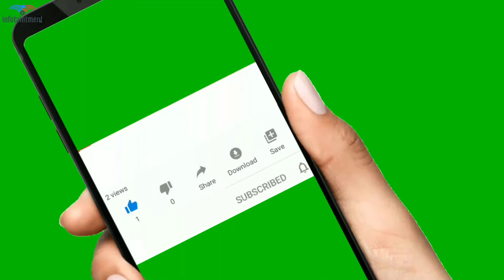NAB Ordered To Cease Property Of Former PM Nawwz Sharif || Which Are Properties Going To Be Ceased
Big blow to ex-Pak PM Nawaz Sharif | Assets to be seized | Pakistan News

A Pakistan anti-corruption court has ordered the seizure of assets of Pakistan's former Prime Minister Nawaz Sharif for his failure to appear in the Toshakhana graft case, days after he was declared an absconder in the matter that allegedly caused a heavy loss to the national exchequer.

About Channel:

Infotainment channel The World is One News, examines global issues with in-depth analysis. We provide much more than the news of the day. Our aim to empower people to explore their world. With our Global headquarters in New Delhi, we bring you news on the hour, by the hour. We deliver information that is not biased. We are journalists who are neutral to the core and non-partisan when it comes to the politics of the world. People are tired of biased reportage and we stand for a globalised united world. So for us the World is truly One. Please keep discussions on this channel clean and respectful and refrain from using racist or sexist slurs as well as personal insults.